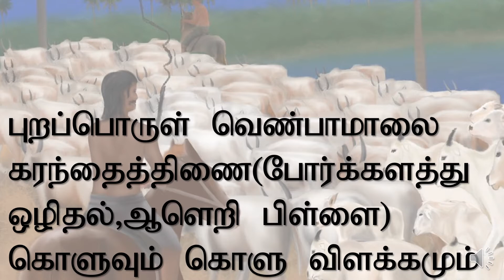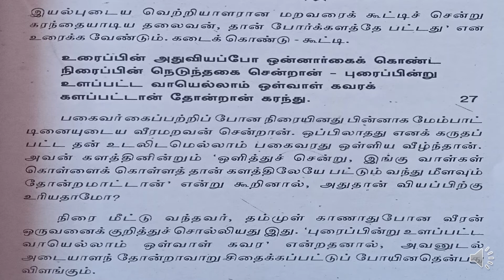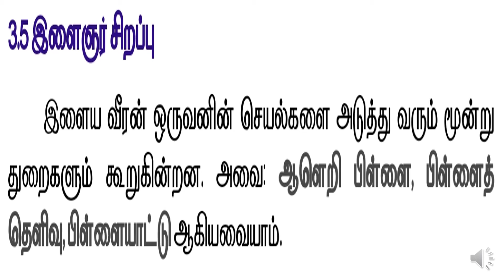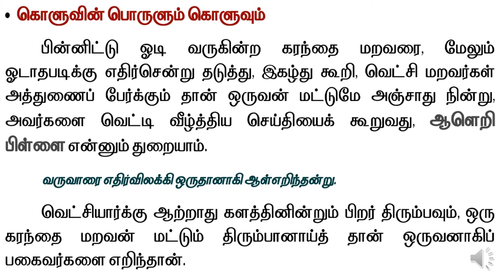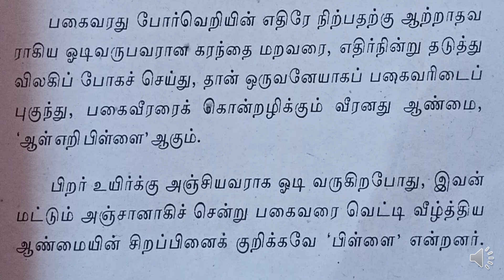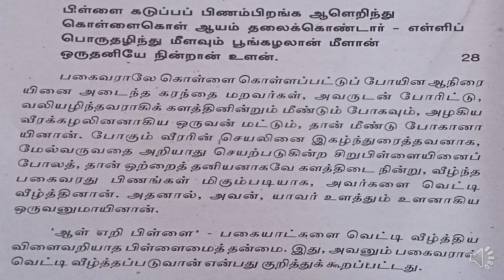புறப்பொருள் வெண்பாமாலை கரந்தைத்திணை (போர்க்களத்து ஒளிதல், ஆளெறி பிள்ளை) கொளுவும் கொளு விளக்கமும்